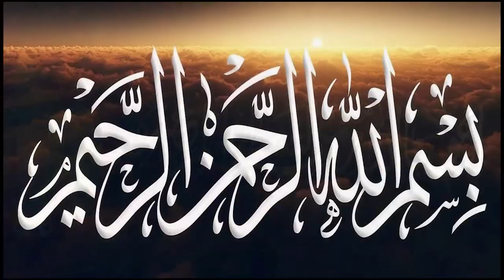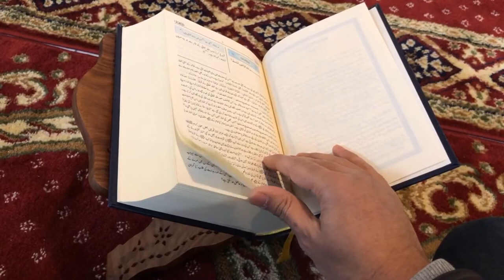Bachon ki zid khatam karne ki dua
[ASSALAMU ALAIKUM]
{Mohtaram nazreen}
me.